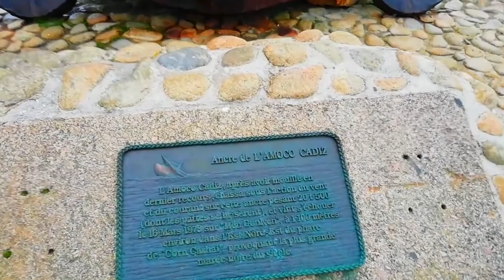Greetings From Britanny (Road Clip)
A lot of little routes I like to ride in Britanny...